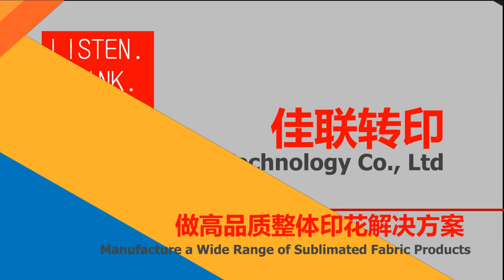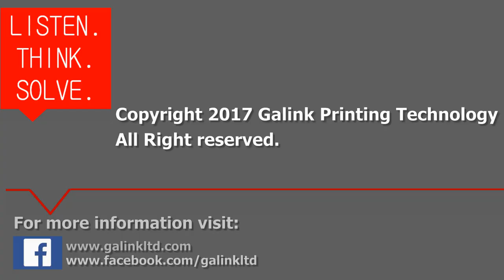Sublimation printing on sports wear ,hoodies,t shirt heat transfer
Check out how we print on sportswear, and How to mass produce it. How to improve the productivity even to reach a large batch size production is a critical project of this company. please pay attention to our factory video. In video, you can get a clear impression of our factory's scope, throughput, working process ,etc.  It probably bring you new business idea.